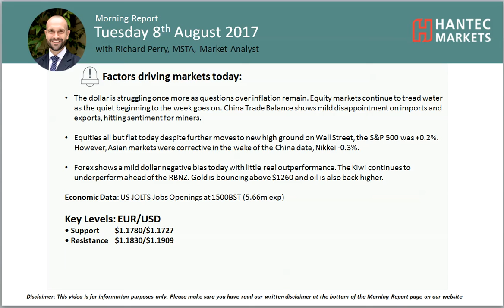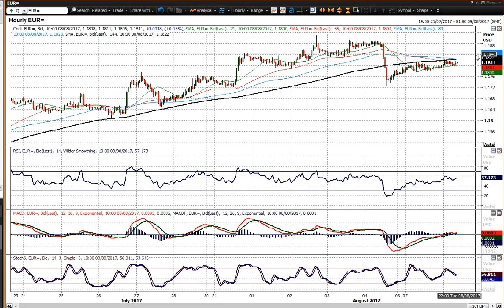EUR/USD Technical Analysis - Hantec Markets 08/08/2017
Has the euro once more found support?